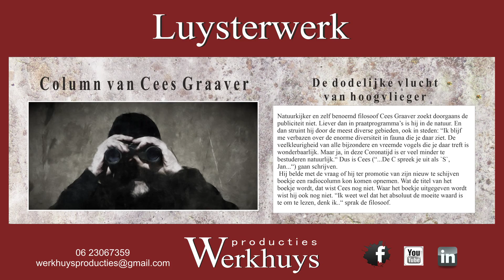column Cees Graaver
Hij klinkt een beetje als een doorrookte schrijver van zware literatuur en hij heeft iets betweterigs over zich. Toch groeide mijn sympathie voor deze mens. Hij is een bijzondere vogel, zogezegd.
Natuurkijker en zelf benoemd filosoof Cees Graaver zoekt doorgaans de publiciteit niet. Liever dan in praatprogramma’s is hij in de natuur. En dan struint hij door de meest diverse gebieden, ook in steden: “Ik blijf me verbazen over de enorme diversiteit in fauna die je daar ziet. De veelkleurigheid van alle bijzondere en vreemde vogels die je daar treft is wonderbaarlijk. Maar ja, in deze Coronatijd is er veel minder te bestuderen natuurlijk.“ Dus is Cees (“...De C spreek je uit als `S`, Jan...“) gaan schrijven.
 Hij belde met de vraag of hij ter promotie van zijn nieuw te schijven boekje een radiocolumn kon komen opnemen. Wat de titel van het boekje wordt, dat wist Cees nog niet. Waar het boekje uitgegeven wordt wist hij ook nog niet. “Ik weet wel dat het absoluut de moeite waard is te om te lezen, denk ik..“ sprak de filosoof.